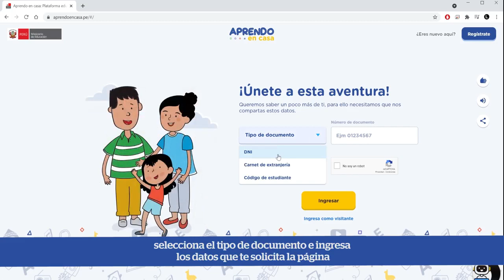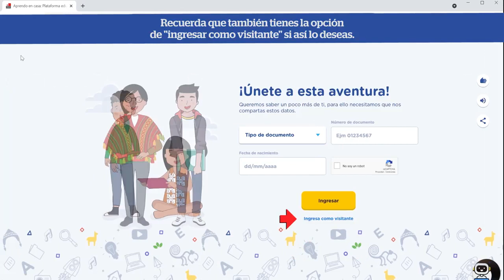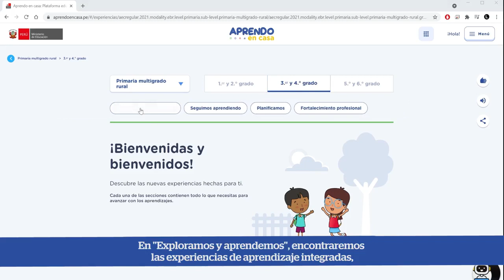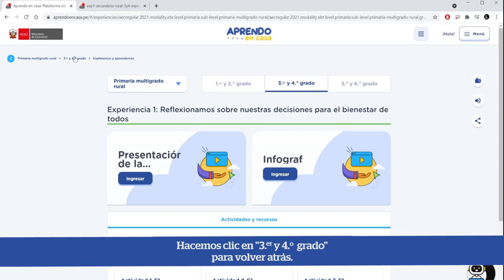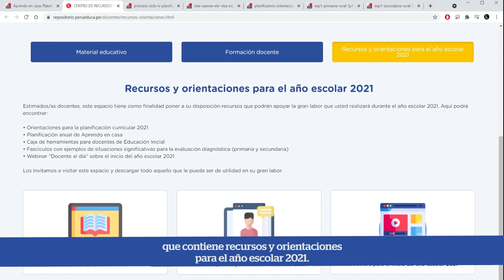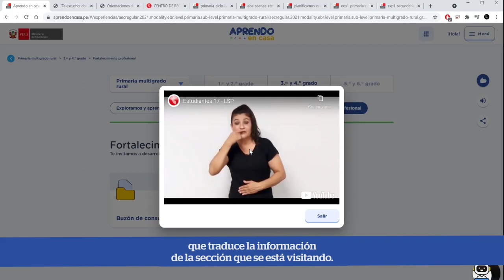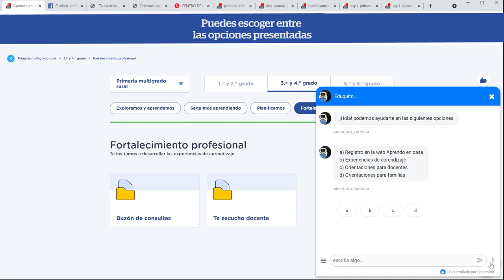NUEVA PLATAFORMA DE APRENDO EN CASA 2021